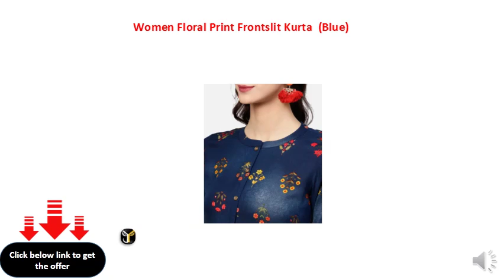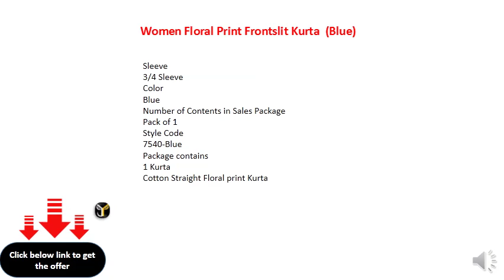Women Floral Print Frontslit Kurta (Blue)